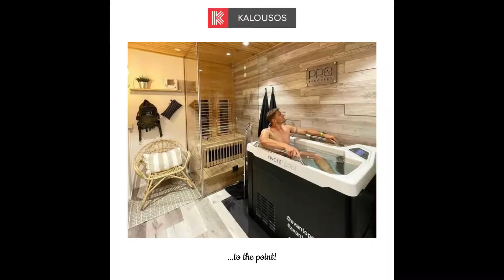Αvantοpool KALOUSOS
Φωτογραφίες Avantopool KINOS & HANKI around EU